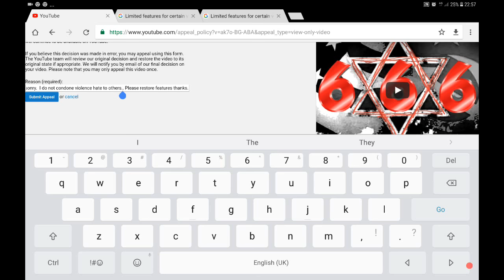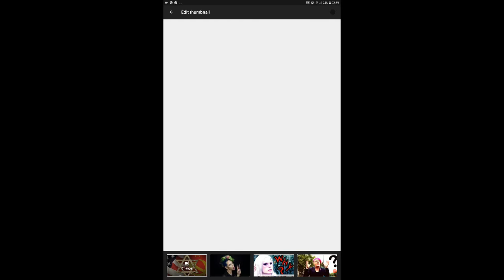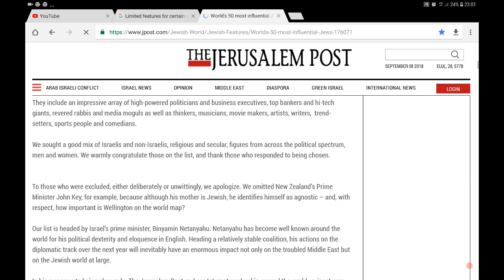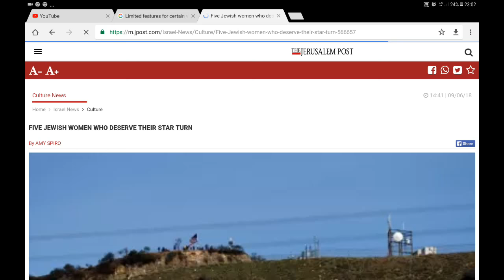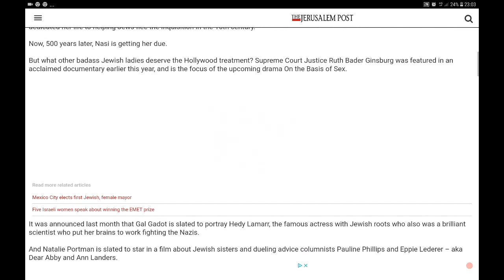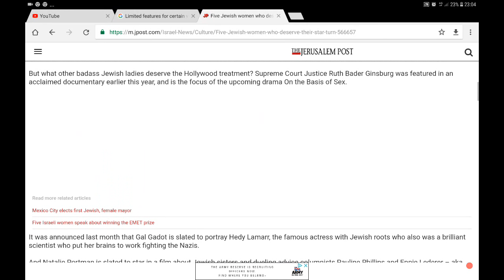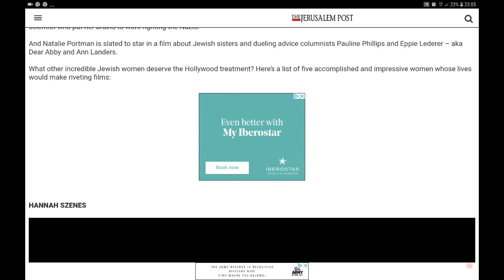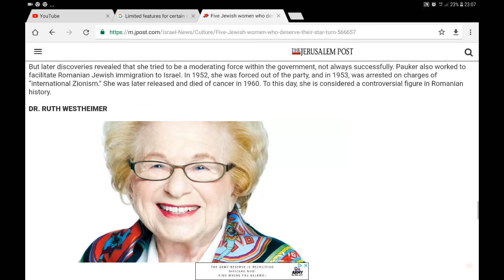NO FREEDOM OF SPEACH!!!!